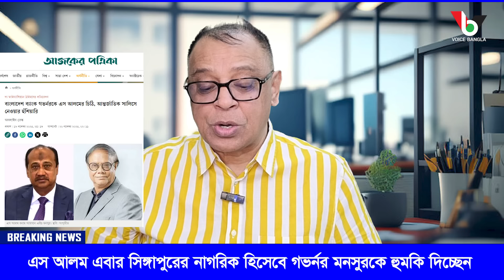এস আলম এবার সিঙ্গাপুরের নাগরিক হিসেবে গভর্নর মনসুরকে হু*মকি দিচ্ছেনI Mostofa Feroz I Voice Bangla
এস আলম এবার সিঙ্গাপুরের নাগরিক হিসেবে গভর্নর মনসুরকে হু*মকি দিচ্ছেনI

*** ANTI-PIRACY WARNING ***